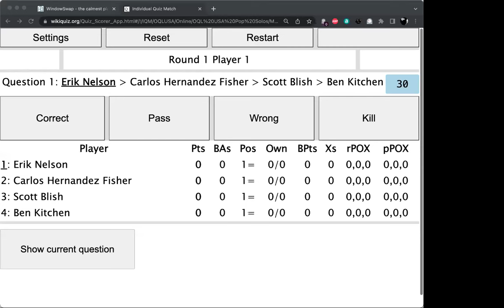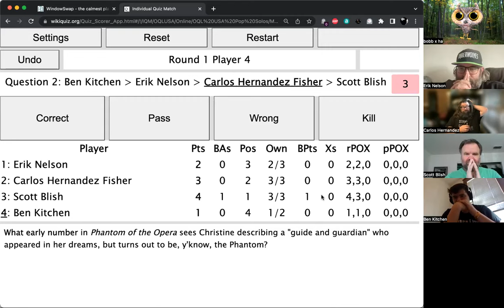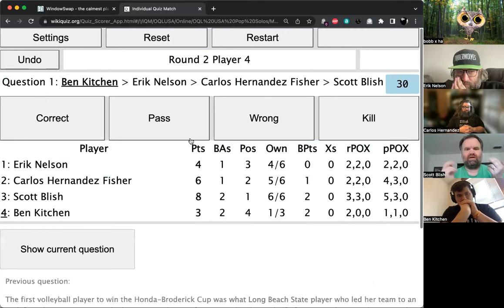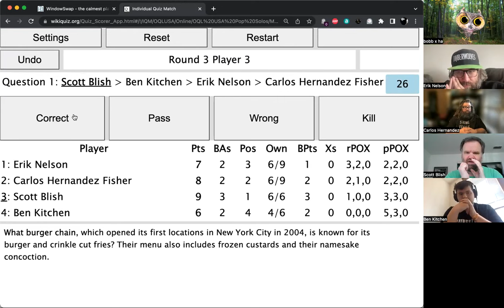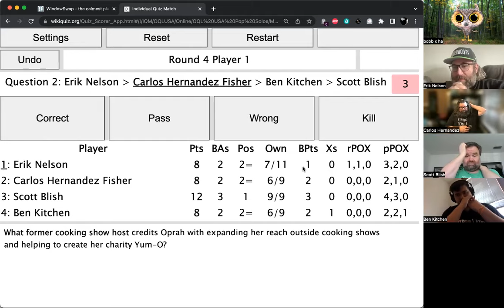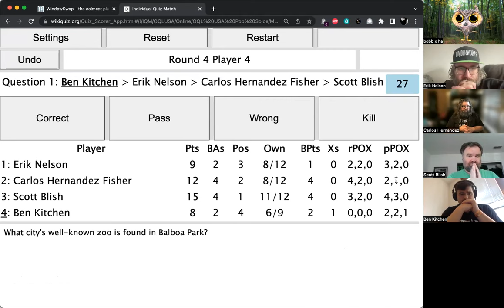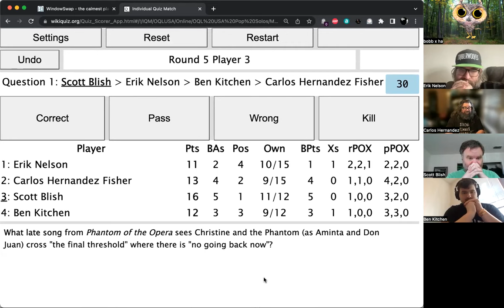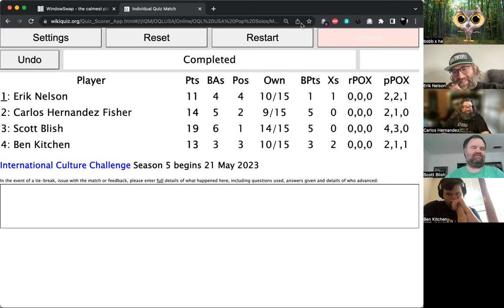Pop Solos Spring 2023 Final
Erik Nelson v Carlos Hernandez Fisher v Scott Blish v Ben Kitchen
Hosted by bobb x ha